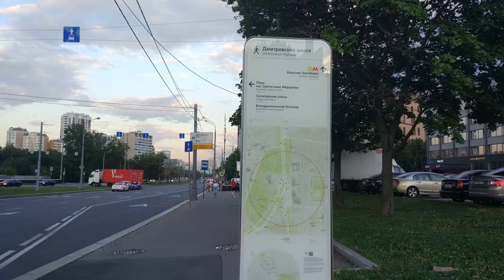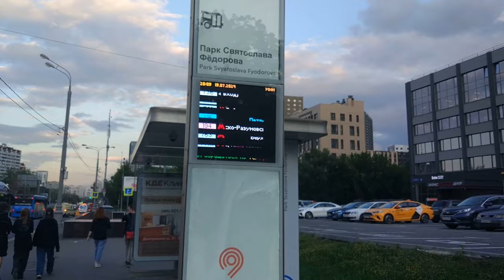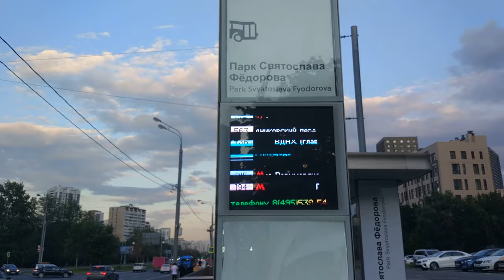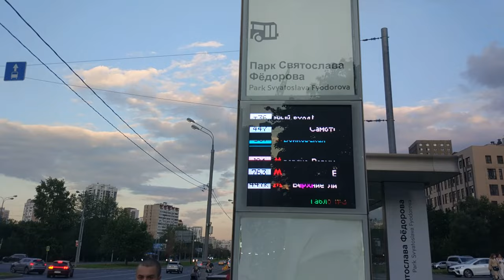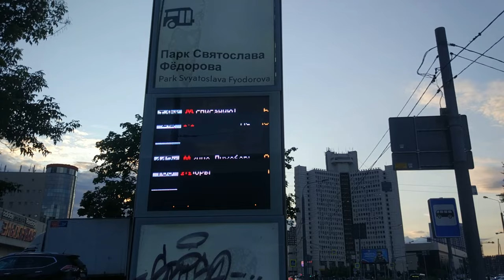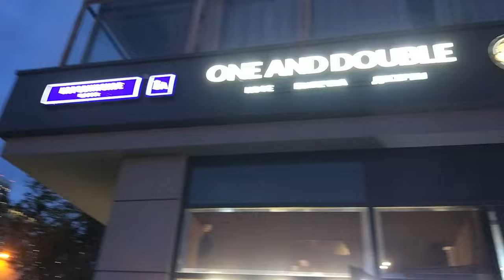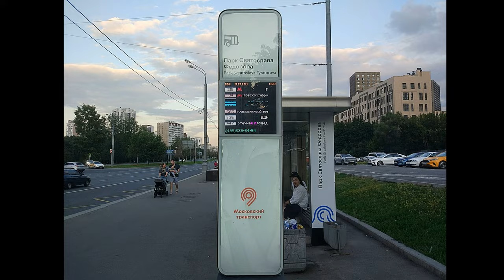На севере Москвы, Дом-высотка-небоскрёб "Башни Лисицкого"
Так на нашем севере города Москвы, 19 июля 2024 года. Поснимала строящийся ДОМ-высотку-небоскрёб "Башни Лисицкого" в ЖК "Селигер Сити", на таком этапе сегодня. Здесь район Западное Дегунино в Северном округе столицы. Рядом станция метро "Селигерская", открыта 22 марта 2018 года. Запечатлела на фото и видео всё вокруг, что рядом и близко, а рядом и другой район, Бескудниковский. Показываю развилку двух шоссе: Дмитровского (Федеральная трасса от МКАДа) и Коровинского (местная дорога 4 км).
Москва́—Росси́я—Росси́йская Федера́ция
Moscow—Russia—Russian Federation